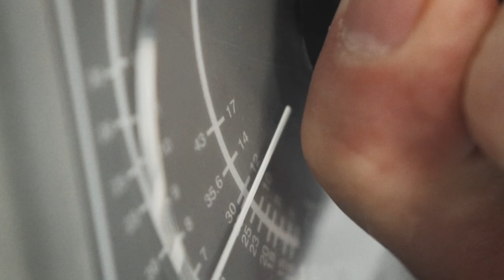X-Ray: The Unknown Quantity - Trailer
‘X-Ray: The Unknown Quantity’ is a new film collaboration between Birmingham Hippodrome, Birmingham City University and Birmingham Children’s Hospital which has been commissioned to coincide with the 120th anniversary of the first, medical X-ray performed by Birmingham radiology pioneer Major John Hall-Edwards.

The innovative project – which seeks to shine a spotlight on Birmingham’s unique contribution to world radiography – brings together the creative talents of award-winning contemporary dance artist and choreographer Mickael ‘Marso’ Riviere, British Institute of Radiology artist in residence Hugh Turvey and Birmingham-based sound artist Justin Wiggan in a unique meeting of stop animation film, contemporary dance, X-ray imagery and sonic soundscape collated from ‘hidden’ body sounds and X-ray equipment.

The full version of the film will be launched via the Birmingham Hippodrome website on World Radiography Day and the International Day of Radiology, Tuesday 8 November